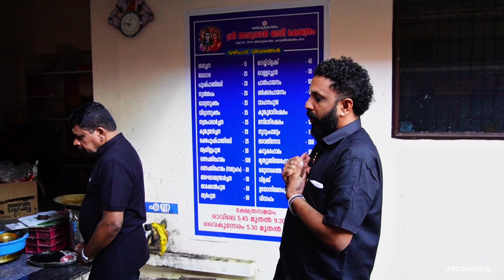ശബരിമല യാത്ര 2024 | Sabarimala 2024 | J4travelvlog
Credits @Vagyphotography